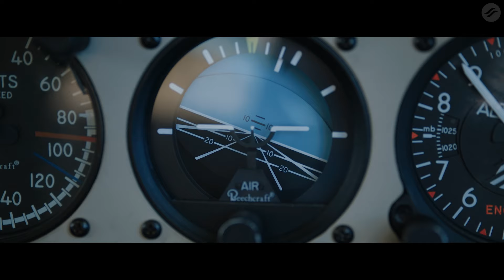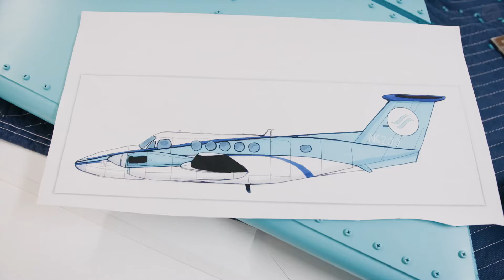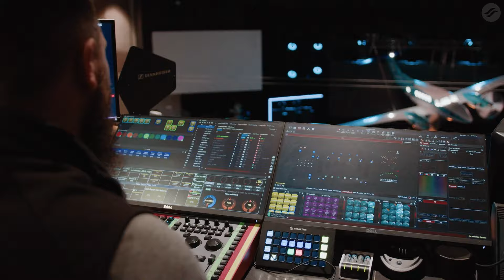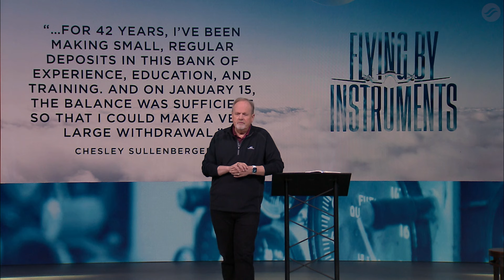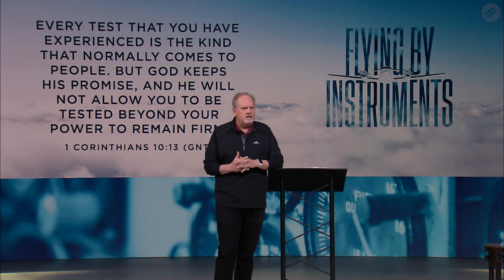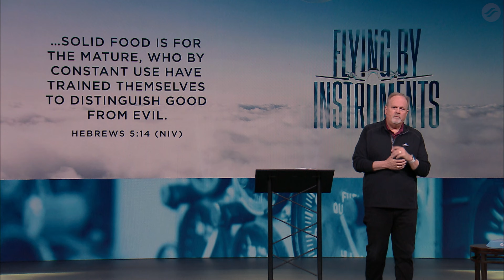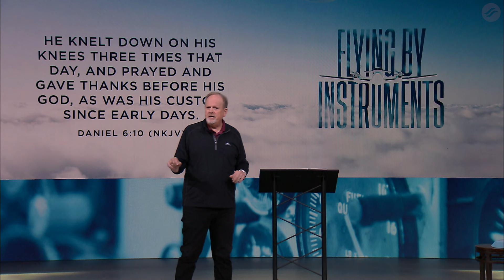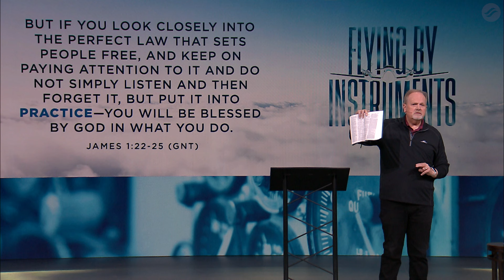"Proficiency" | Week #5, Flying By Instruments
If we're students of God's flight school, making daily deposits by learning, trusting, and living by his Word, we'll have the balance we need to make withdrawals when we encounter crises.

00:00—Service Start
00:09—"Higher Ground (I'm Pressing On The Upward Way)"
02:13—"Honey In The Rock"
06:12—"All Hail The Power Of Jesus' Name"
10:19—"Yes & Amen"
15:10—Pilot Interview
17:46—Coming Up: "Desperado II"
18:27—Meet The Creative & Production Teams
22:03—Message